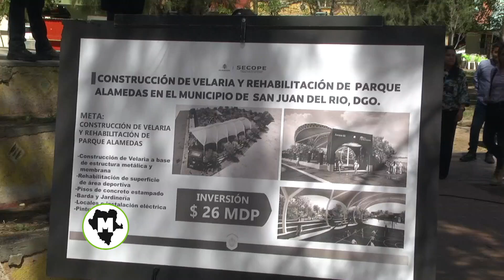En San Juan del Río, Esteban Villegas y Manuel Gallegos supervisan obras de infraestructura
En el municipio de San Juan del Río, el gobernador Esteban Villegas junto al alcalde Manuel Gallegos supervisaron obras de infraestructura y los servicios de salud así como de seguridad.